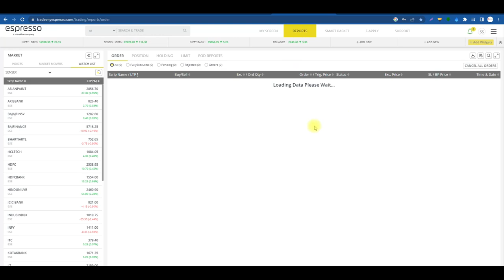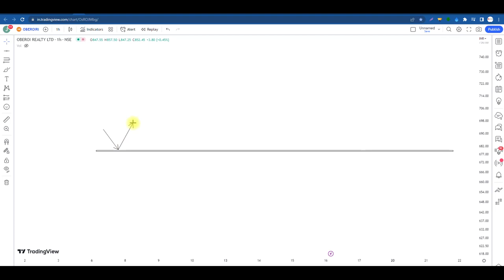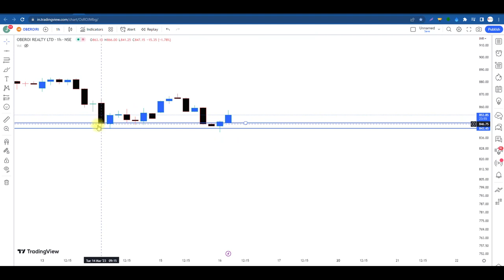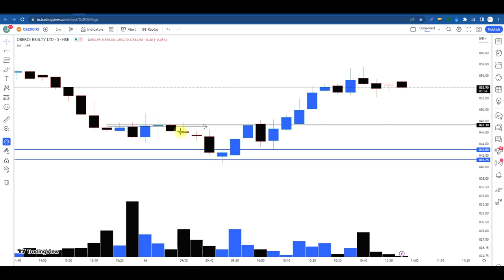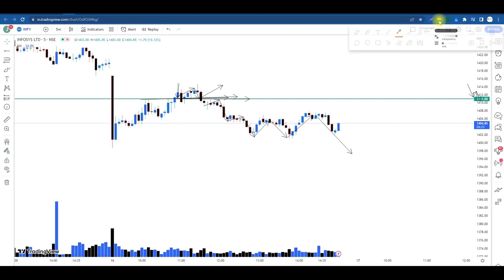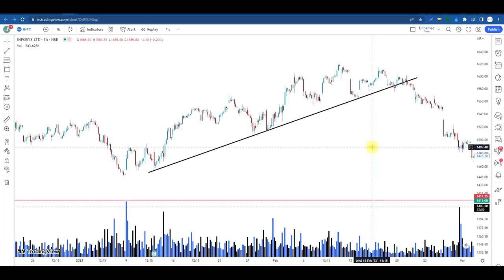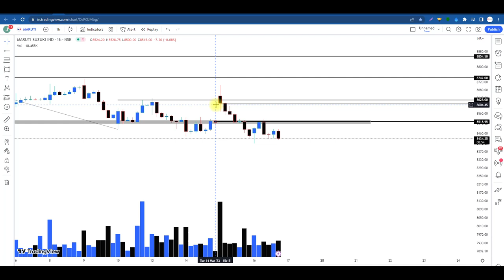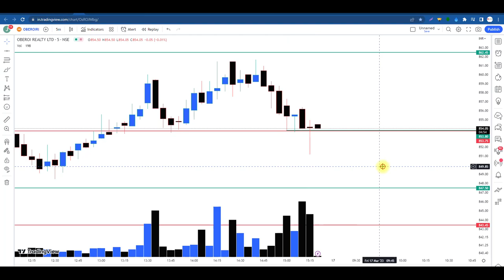This 1hr Price Action Trading Strategy Will Make You Switch From Day Trading (Guaranteed)